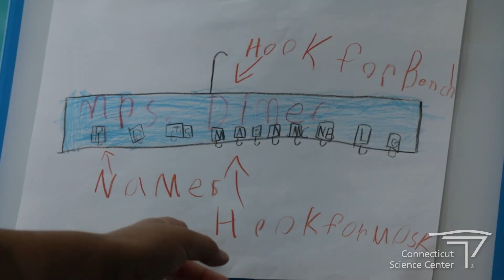Kid Inventor Spotlight: Ryan and the Mask Manager 2000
Here at the Connecticut Science Center, we are so proud to partner with Connecticut Invention Convention to highlight kid inventors from around our state. Throughout the year, we spotlight students who have participated in Connecticut Invention Convention in our Invention Dimension gallery. We are so excited that we can highlight these amazing students in a series of inspiring recorded conversations.

This month, we are spotlighting Ryan and his invention, the Mask Manager 2000. Ryan is a very impressive young inventor who wanted a way to keep his classmate’s masks clean and organized while they were outside at recess.

If you want to see Ryan’s prototype in person, check out our Invention Dimension gallery during your next visit to the Connecticut Science Center. Timed tickets must be reserved online in advance of your visit at CTScienceCenter.org.

For more information on the Connecticut Invention Convention, visit their